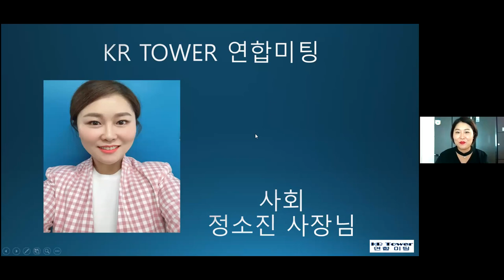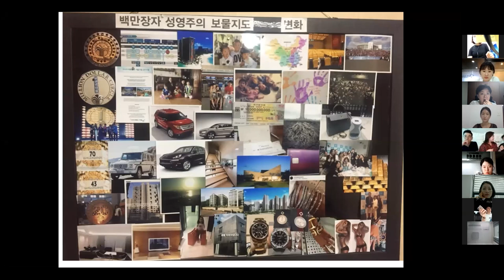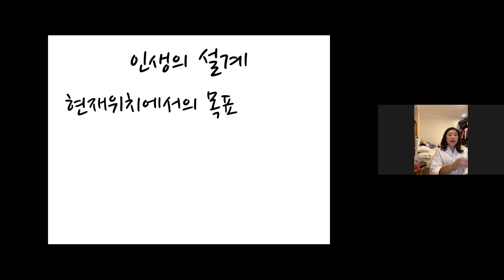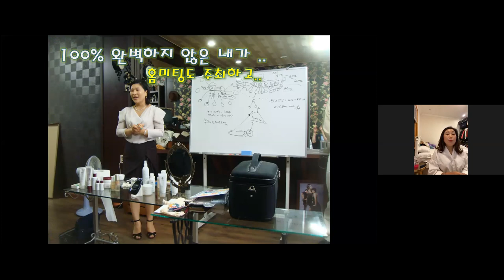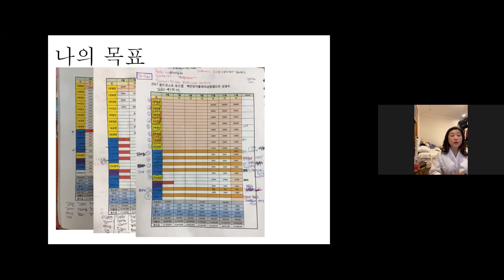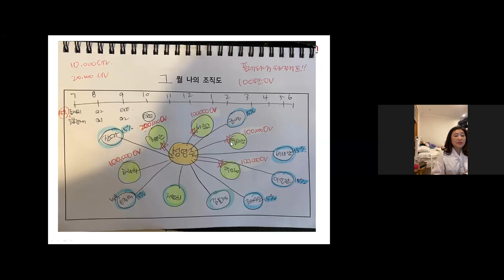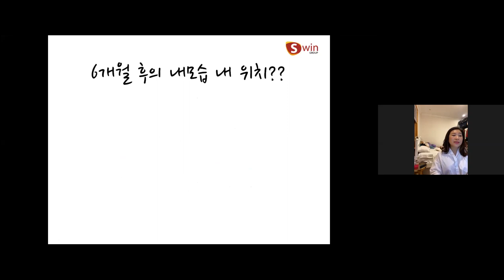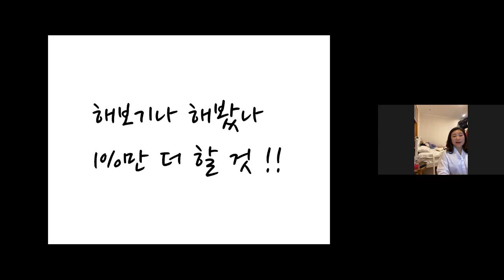뉴스킨 kr센터 연합미팅_행동이 답이다_COE1 PA 성영주사장님